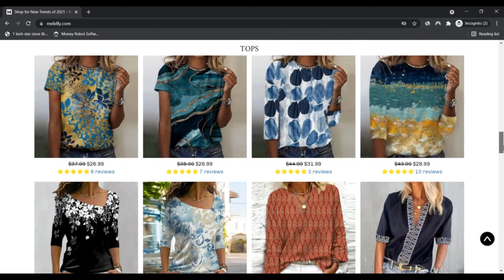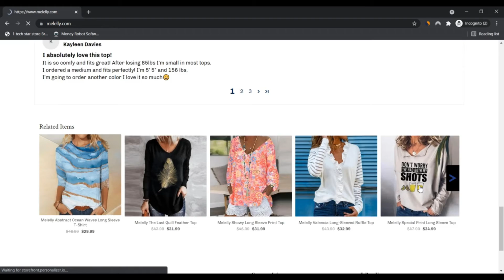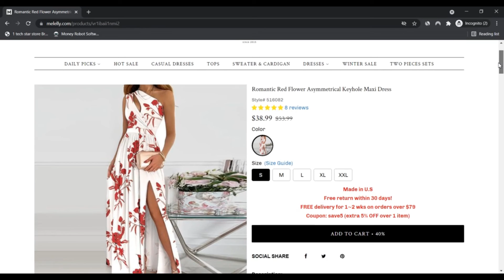Melelly ! Melelly Reviews ! Melelly Com Reviews ! Melelly.Com Know if is Scam or Legit ?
Prior to the start of Melelly.com, our experienced staff operated as brands and suppliers inside the retail manner space. While we could’t disclose any names, we could let you know that we manufactured fashions for a lot of the most effective manufacturers from the field. Over the past ten several years, our clothes is worn by an incredible number of manner-savvy women. Getting social media marketing photos and video clips of consumers demonstrating off and adoring our parts always puts a smile on our confront and has produced each individual tricky day and challenging final decision worth it. Out of the encounter and fervour, we realized it absolutely was time to make anything of our personal.